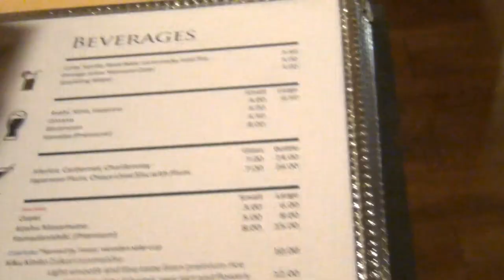США 2257: Мисо суп, суши, сашими, жареный банан со сливками. Жить можно.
Мисо суп, суши, сашими, жареный банан со сливками. Жить можно.